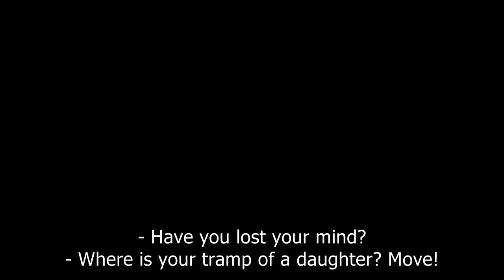Don't do that with my sister trailer (2012) وا لە خوشکەکەم مەکە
Directed by: Peshawa Halabjayi
Actors:Mariwan Kamal , Shada Omer , Shene aziz.